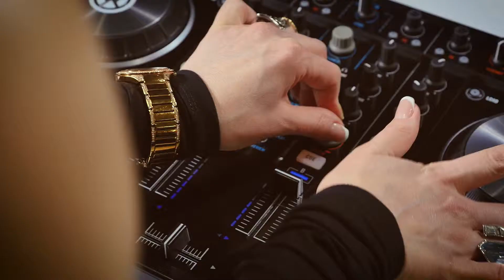Megvit составы для детейлинга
Megvit — выбирайте постоянное развитие! Мы предлагаем моющие средства, покрытия и очистители для автомоек и детейлинг-центров. Мы помогаем правильно подобрать шампуни и очистители для ухода за автомобилем. Проводим технический аудит действующих автомоек. Оказываем услуги консультирования персонала: правильным мойке и химчистке автомашин. Подбираем автохимию максимально соответствующую вашим условиям по воде и температурным режимам оборудования. Наша автохимия с собственными уникальными формулами. Специалисты лаборатории постоянно работают над улучшением формул химии, и поэтому мы постоянно улучшаем составы. Продукция является собственной разработкой ООО «Сикмо» и основана на технологии «Plex”. Индивидуальный подход к каждому клиенту позволяет контролировать качество действия того или иного шампуня на мойках с разными химическими составами воды и добиться лучшего результата. Мы всегда рады обратной связи, пишите, звоните, оставляйте комментарии, и вместе мы добьемся еще более лучших результатов!